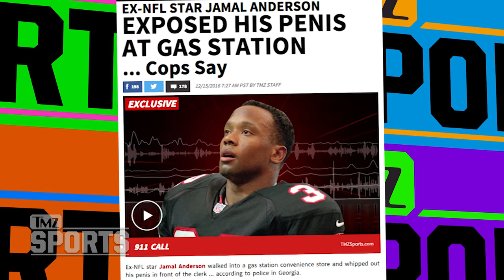Ex-NFL Star Jamal Anderson Exposed His Penis at Gas Station ... Cops Say | TMZ Sports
Ex-NFL star Jamal Anderson walked into a gas station convenience store and whipped out his penis in front of the clerk ... according to police in Georgia.